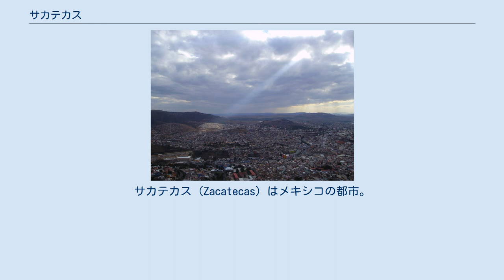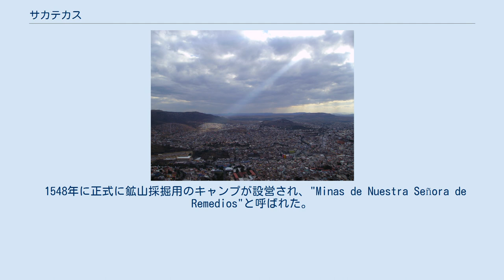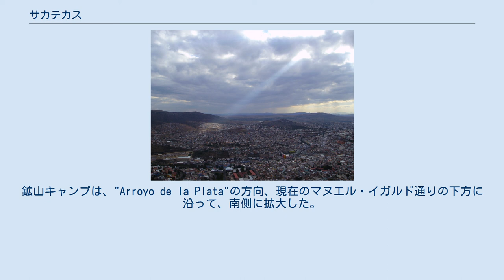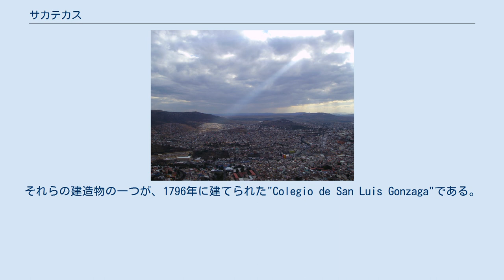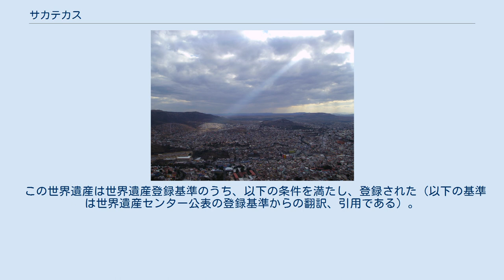サカテカス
サカテカス (Zacatecas) はメキシコの都市。
サカテカス州の州都。
街の大聖堂をはじめとする歴史地区はユネスコの世界遺産に登録されている。
 標高約 2,250 m の高地に位置する。
16世紀にコンキスタドレス（スペインの征服者）によって銀山の開発が行われ、メキシコ有数の鉱山都市として発展していった。
19世紀前半、独立戦争中に鉱山が荒廃したため一時生産量が低下したが、まもなく生産力を回復させた。
 当初スペイン人は、グアダラハラを経由してサカテカスに来ていた。
1540年、ヌーニョ・デ・グスマンが、メキシコ・シティから現在のミチョアカン州、ハリスコ州に該当するエリアを征服しながら、サカテカスにやって来た。
グズマン軍の大佐の一人であったクリストバル・デ・オニャテが、現在のグアダラハラに該当する場所を征服した。
他にも、ペドロ・アルミンデス・チリノス・パラルミンデスは、北に向かい、サカテカスを簡単に接収したが、この地に富があることについては知りえなかった。
このエリアは最初はただのフロンティアであった。
1546年には、ホアン・デ・トロサはセッロ・デ・ラ・ブファから岩のサンプルを持ち帰り、このことが高濃度の銀と鉛を含有していることが分かるきっかけとなった。
セッロ・デ・ラ・ブファの麓には、すぐに鉱山採掘用のキャンプが設営された。
サカテカスは当初、スペイン人による恒久的な支配に強く反発したが、 この地の鉱山の潜在性がヨーロッパ人がこの地を統治する意思を強め、1540年代に原住民は敗北した。
 1548年に正式に鉱山採掘用のキャンプが設営され、"Minas de Nuestra Señora de Remedios"と呼ばれた。
1548年に発見された最初の銀鉱脈が、サン・ベルナベ鉱山よりが発見された。
同じようにして、"Albarrada de San Benito"、ヴェタグランデ、パヌコなどでも発見された。
このことで、多くの人々がサカテカサスに押し寄せた。
居住区はヌエバ・エスパーニャで最も重要な都市の一つに成長し、1550年にキャンプは教区となり、1585年"Muy Noble y Leal Ciudad de Nuestra Señora de Zacatecas (Very Noble and Loyal City of Nuestra Señora de Zacatecas)"という市名で、フェリペ2世からの紋章を受け取り、市制を宣言した。
鉱山開発の成功により、原住民が働きにやってきたり、黒人奴隷が労働のために輸入されたりした。
鉱山キャンプは、"Arroyo de la Plata"の方向、現在のマヌエル・イガルド通りの下方に沿って、南側に拡大した。
 植民地時代から続く最も重要な鉱山の一つがエル・エデン鉱山である。
1586年、"Cerro de la Bufa"で操業が開始された。
鉱山は主に金、銀を産出し、産出された時期は17、18世紀である。
1960年に鉱山は閉鎖されたが、1975年に観光用として再びオープンした。
16世紀末までに、街はメキシコではメキシコ・シティに次いで2番目に重要な都市となり、鉱山で得られる収益により、スペイン王国はヨーロッパで最も強大な力を持つ国の一つとなった。
街の重要性としては、鉱山だけに留まらなかった。
ヌエバ・エスパーニャの修道院の騎士のほとんどが、修道院を造り、そのことで街は福音伝道の重要な中心地にもなった。
1558年にフランシスコ会、1576年に聖アウグスチノ修道会、1604年にドミニコ会が進出してきた。
現在のカリフォルニアやテキサスへの宣教師の多くは、サカテカスからやってきていた。
植民地時代の終盤、鉱山によって産み出された富が、重要な宗教施設や一般的な建造物を建てる資金となっていた。
建設のピークは18世紀であった。
それらの建造物の一つが、1796年に建てられた"Colegio de San Luis Gonzaga"である。
 1811年4月15日に起きた反乱で、サカテカスはイグナシオ・ロペス・ラヨンによって占拠された。
独立後間もなくして、街は新しく設置されたサカテカス州の州都となった。
 サカテカス銀山の存在によるかつての繁栄を伝える歴史的な街並みが世界遺産リストに登録されている。
 この世...